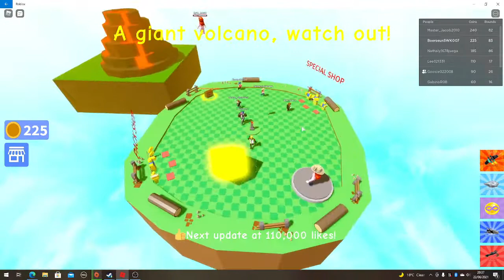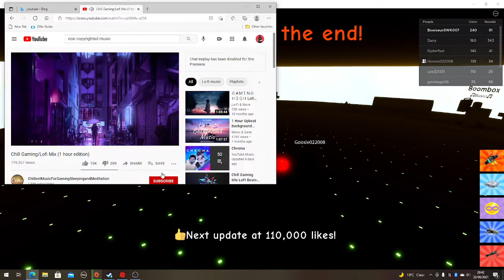dont press the butten #1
lit dab fam